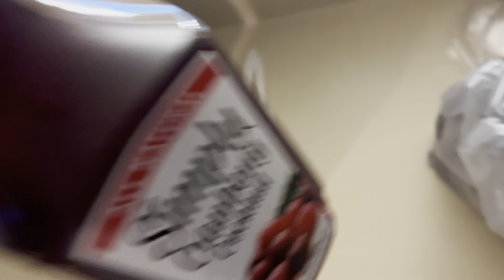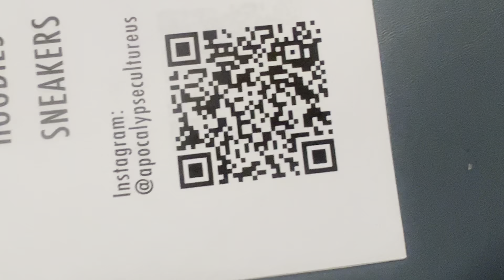SXSW Shenanigans - ran into @CoreySSG31 and carmen fell in love with me instantly 😩😍 PT3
In this video I am in Austin Texas for SXSW and we did ALOT , ENJOY !!!